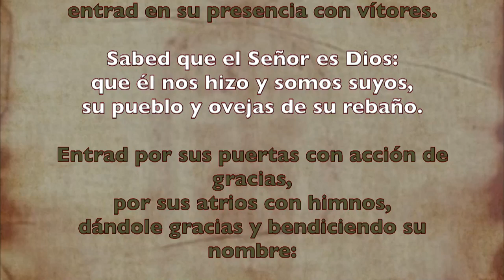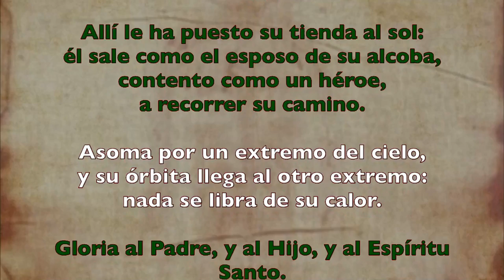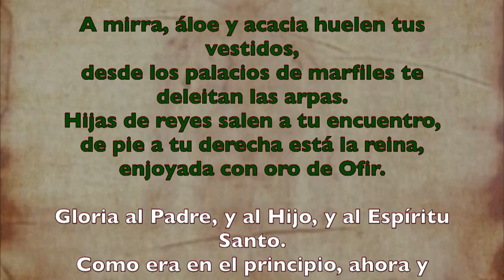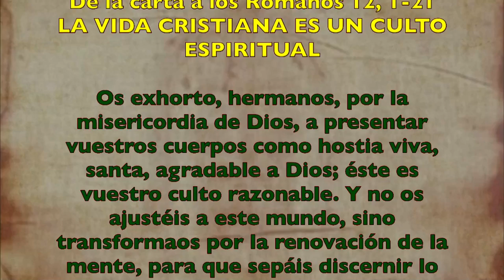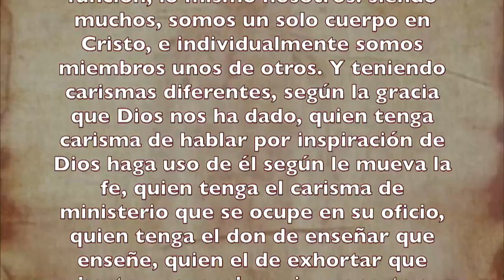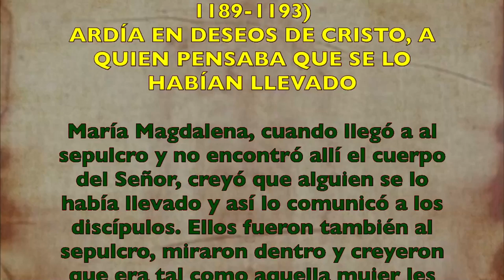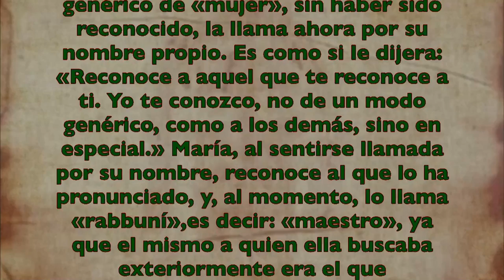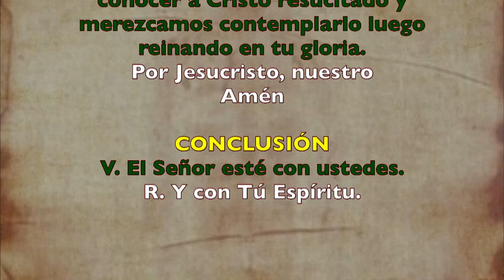Alimento Espiritual (Oficio de lectura) MIÉRCOLES 22 DE JULIO 2020 | Padre Sam | Producción Crisol